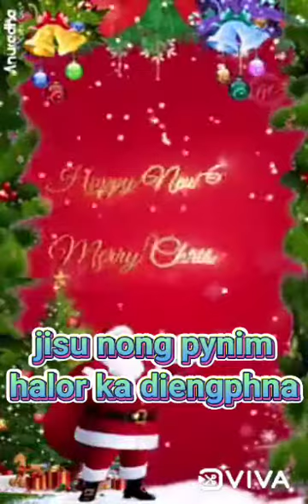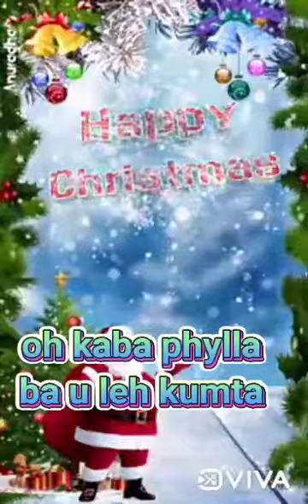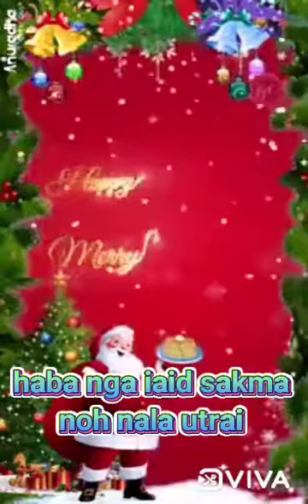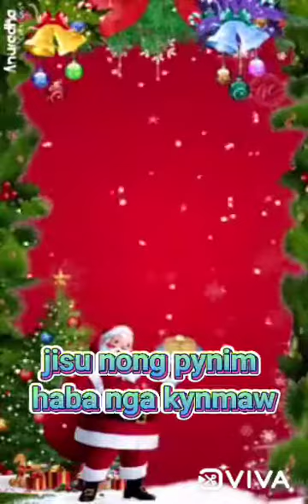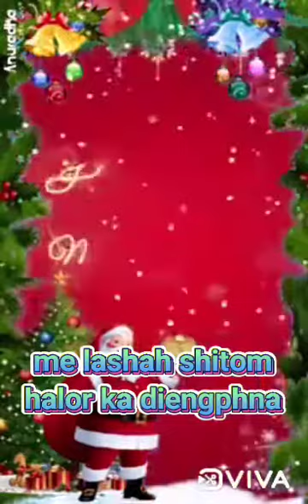Namar Jong nga#christmas song#